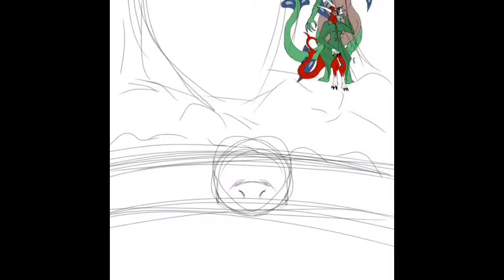Chex And Her Home Speedpaint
Song Drift Away from the Steven Universe movie

This character is apart of a new group I had joined for rpg